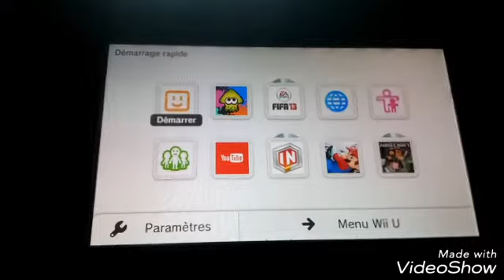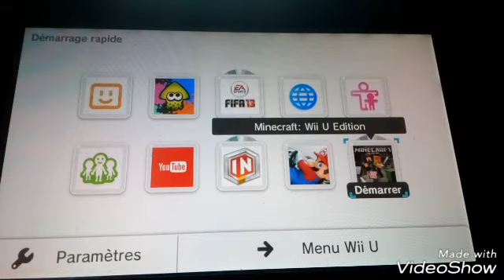COMMENT FILMER L'ÉCRAN DE SON GAMPADE (WII U) MPADE/TUTO